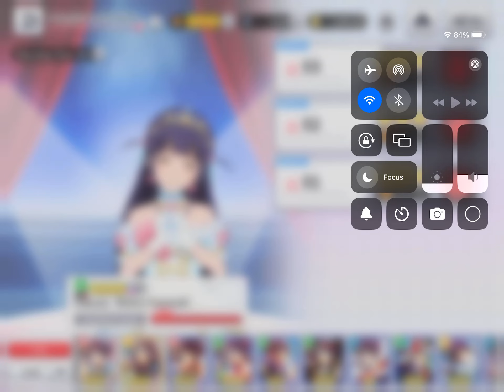Seihso patt part 2